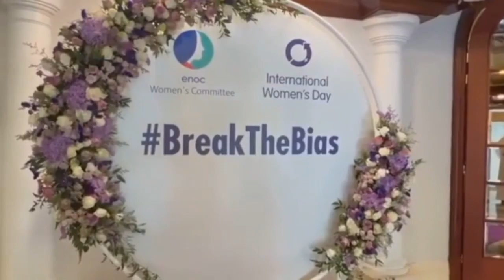Dubia princess Sheikha Mahra Life Style 2024